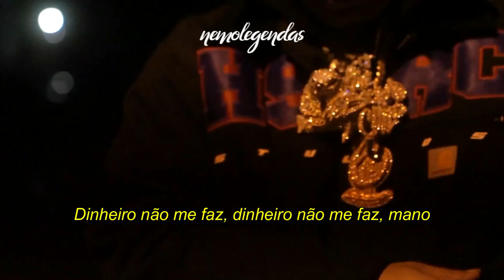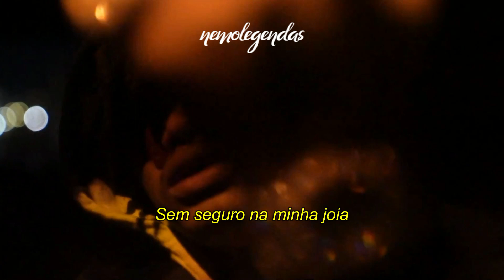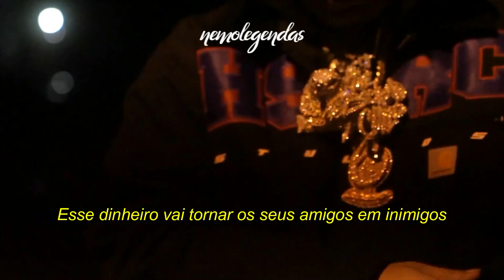NoCap - Fortune Teller (Legendado) (NBA) Re-Upado